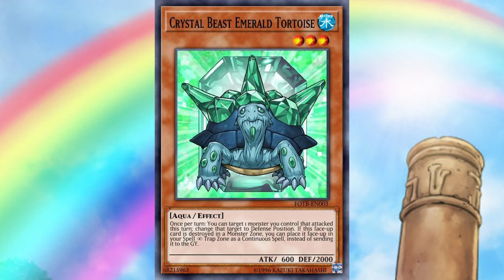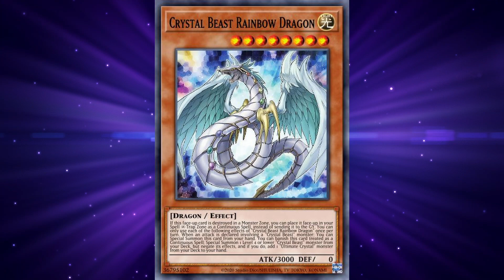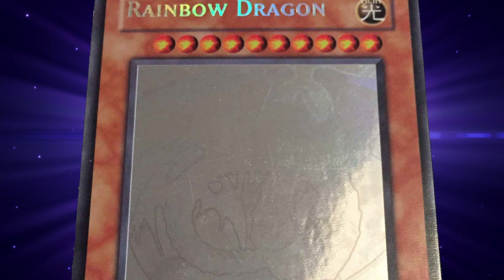7 FAKTEN über den REGENBOGENDRACHE, die DU noch nicht wusstest!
Heute 7 FAKTEN über den REGENBOCHENDRACHE, die du vermutlich noch nicht wusstest.

ODER